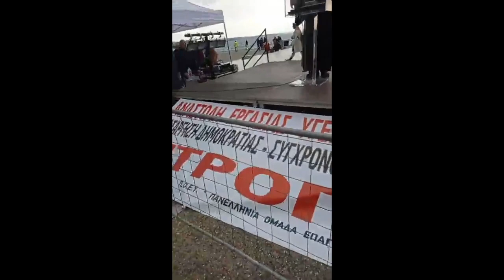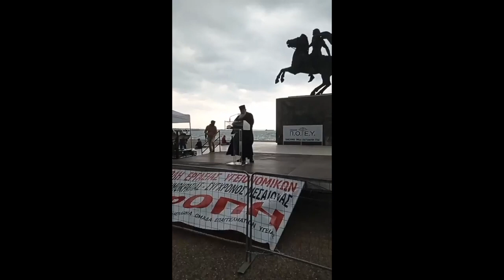π. Αρσένιος Βλιαγκόφτης | Άγαλμα Μεγάλου Αλεξάνδρου 22/04/23 Π.Ο.Ε.Υ.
Η Αλήθεια στο φως... Για την Ελευθερία. Όλοι μαζί για το Αυτεξούσιο και τη Δημοκρατία |Διοργάνωση εκδήλωσης Πανελλήνια Ομάδα Επαγγελματιών Υγείας (Π.Ο.Ε.Υ.) (Υγειονομικοί που τέθηκαν σε αναστολή εργασίας) στην Θεσσαλονίκη στις 22 Απριλίου 2023.